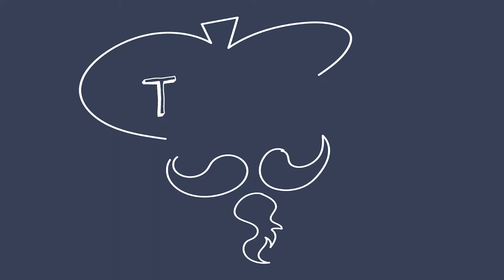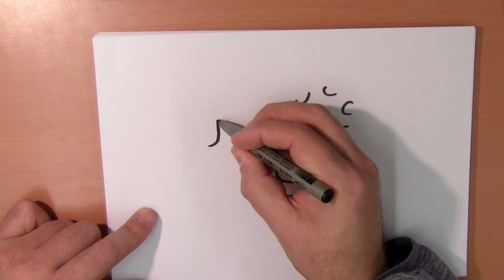1 maart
Maak eens een complimentje